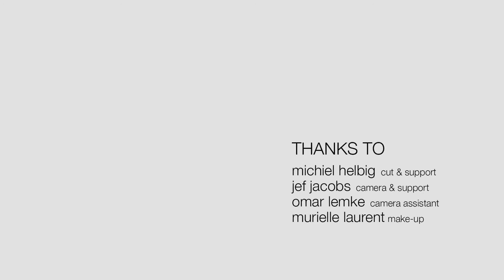What Is The Frequency To Be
A video created during the Augmented Body Experiments Workshop by Pelican Video at the Institute for Fashion Design in Basel in august 2012. The workshop focused on experiments with mapping techniques, the use of projectors as light sources and exploring the idea of augmented reality related to fashion. What Is The Frequency To Be is a film by Bettina Walther, Anaïs Marti, Joanna Meister and Nadine Burkhardt.